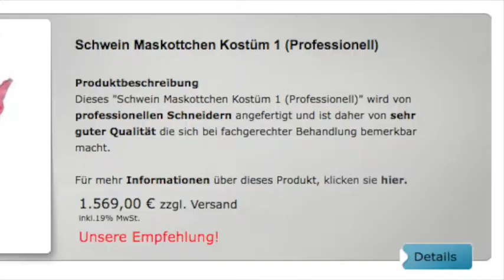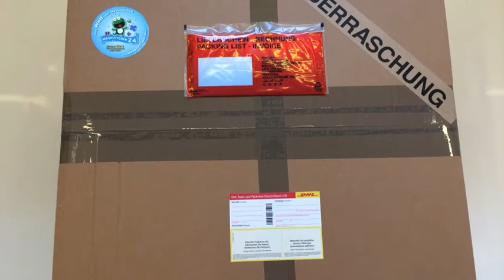Kostüm Schwein Maskottchen Walking Act Lauffigur Herstellung Produktion Professionell Hochwertig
++ Schweine Kostüm Walking Act ist Maskottchen des Tages ++

Schwein Maskottchen Kostüm 1 (Professionell)

Produktbeschreibung
Dieses Kostüm wird von professionellen Schneidern angefertigt und ist daher von sehr guter Qualität die sich bei fachgerechter Behandlung bemerkbar macht.
Weiterlesen...

Unsere Empfehlung!
1.569,00 € zzgl. Versand
inkl.19% MwSt.

Artikel-Nr.: 222sc1-07

Schwein Kostüme
Schwein Lauffiguren
Schwein Walking Act
Schwein Maskottchen
Schwein Promotion Figuren
Schwein Ganzkörperkostüme
Schwein Plüschkostüm.

Mit unserem Schwein Kostüm (Schweinkostüme) können Sie sowohl im privaten Umfeld als auch unter beruflichem Gesichtspunkt die volle Punktzahl ergattern. Lassen Sie die Augen funkeln und genießen Sie das Fest in vollen Zügen! Warum also nicht diese positiven Assoziationen bei der Wahl des neuen Maskottchens nutzen? Mit einem Promotion Walking Act, dem Laufkostüm Schwein, ist Ihre Firma oder Ihr Verein beim nächsten Event ganz sicher nicht zu übersehen.

Schwein Kostüme für Ihr Maskottchen Lauffiguren / Produktion Herstellung Bau Professionell Hochwertig aus unserem Online Shop Maskottchen24